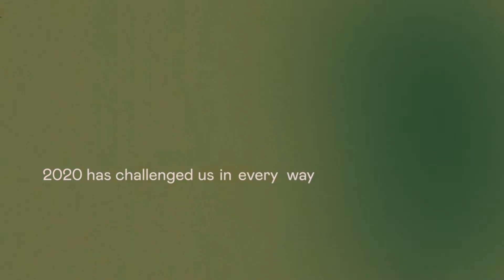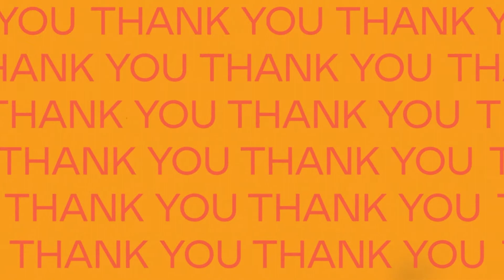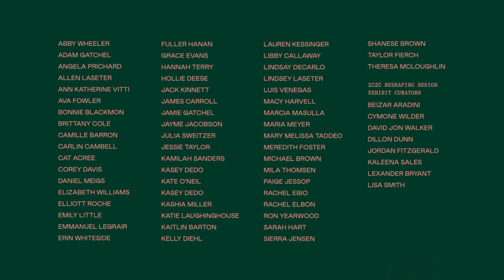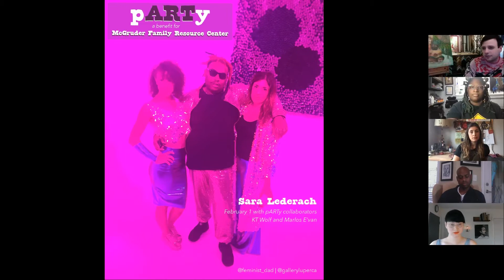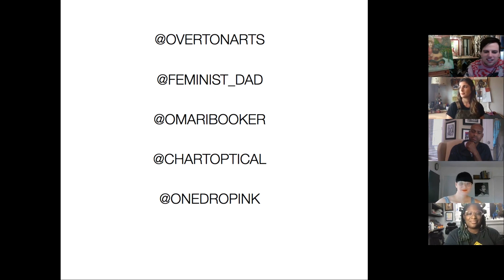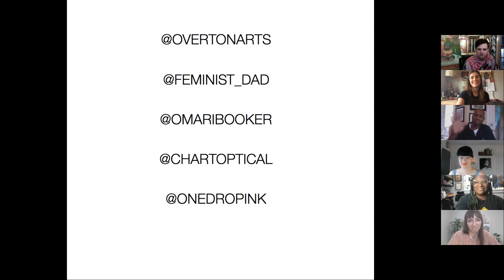Socially Conscious Art in Design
Overton Arts will be hosting Conscientious Art in Design, a discussion on the importance of being more mindful about how we purchase art, featuring 5 panelists who are helping to reshape the arts community in Nashville.

When we talk about the value of investing in art, we aren’t simply talking about a financial investment, but an investment in the richness of culture that our society produces. In that regard, how we choose to spend our money helps to determine how we will be remembered in posterity. Conscientious Art in Design will discuss the value in purchasing art from a diverse group of local and contemporary artists, to help nurture a vibrant arts scene in our community and ensure that we are promoting a well rounded perspective of our society. We will also be discussing the value of embracing art that carries a narrative message which can engage us with a more lasting impact and elevate the spaces we occupy."